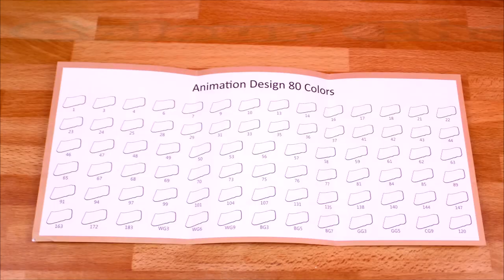DIY Miniature Paper Food 🍗🍕🍝 How to Make Paper Food for Quiet Book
DIY Miniature Chicken, Mashed Potatoes, Peas, Pizza, Spaghetti and Meatballs - How to Make Paper Food for Quiet Book

I was not paid to make this video but I did receive the products for free.